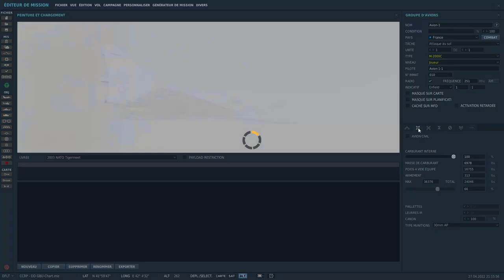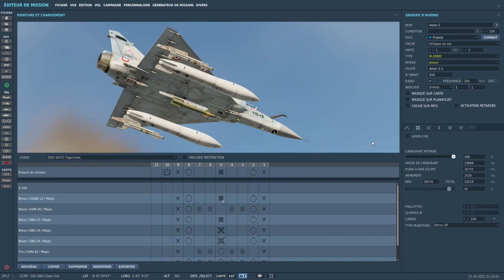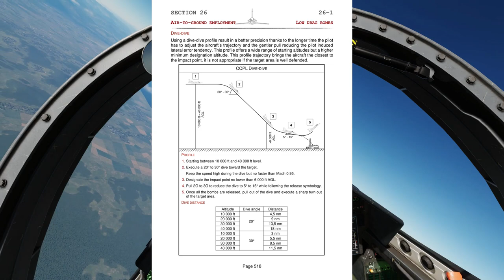DCS - Dilixo - Mirage 2000C Air/Sol #6 Largage GBU12 en CCPL : Piqué-Piqué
Merci infiniment à TheSkipjack95 pour avoir réalisé la traduction en Anglais.

Comment utiliser le JTAC de DCS avec les GBU-12 en utilisant la procédure CCPL : Piqué-Piqué.

0:00 Intro
0:28 Remerciements et explications du retard des vidéos
2:48 Présentation
3:21 Explications de la mission dans l'éditeur
6:37 Vue cockpit
12:36 Outro

Les liens :
### Chaine Twitch d'Olivier-Gaming :

Ma Config:
Processeur : Intel(R) Core(TM) i9-10900KF CPU @ 3.70GHz
RAM : 64Go
Carte Graphique : Dell Nvidia 3090 RTX  24Go
Clavier/souris : Dell
Ecran : Acer 27" LED - KG271 1920 x 1080 - 1 ms - Format 16/9
Joystick : Thrustmaster Hotas Warthog / palonnier TFRP
VR : HP Reverb G2
Track IR : Delan Head Tracking
Casque : Kingston Hyper X Cloud II red (Jack)